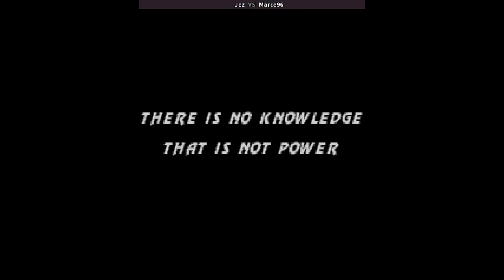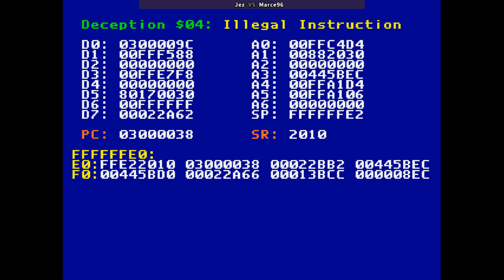Mortal Kombat Revelations - Jez VS Marce96